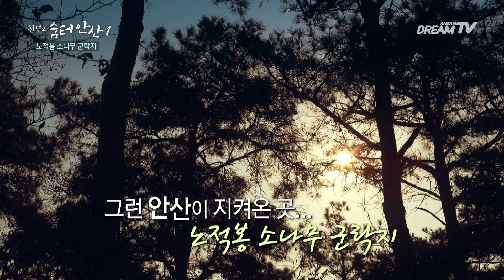500년, 안산을 지켜온 노적봉 소나무 군락지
도심에 위치한 자연생태의 터전이자 안산의 생명의 숲인 노적봉 공원
그 곳에는 오랜 세월동안 안산을 지켜온 소나무 군락지가 장관을 이루고 있다.
도심을 향해 펼쳐진 노적봉 소나무의 청량함과 신성한 공간을 지켜 온 안산 사람들의 이야기를 함께 만나본다.